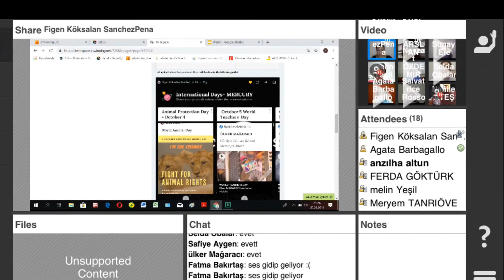I am the Cosmos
Final webinar